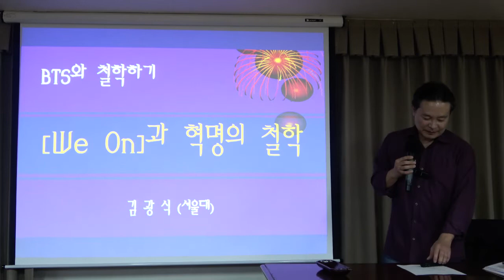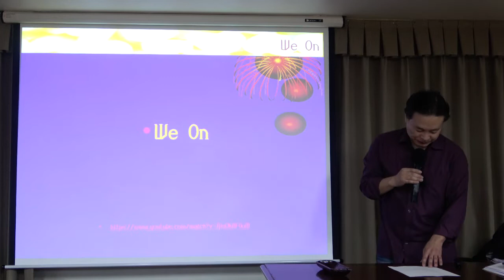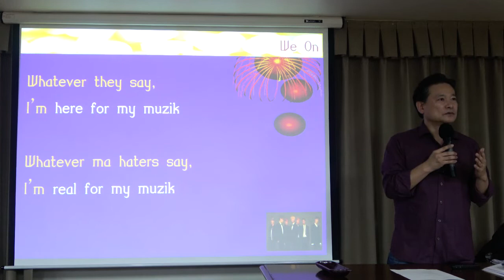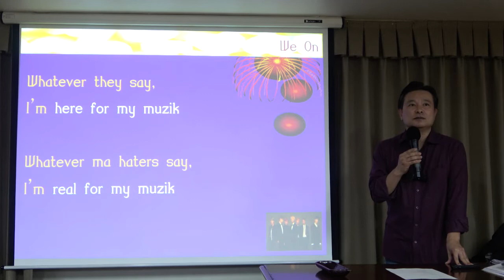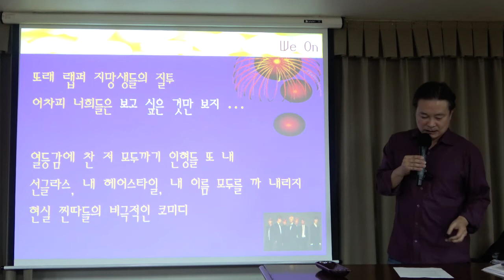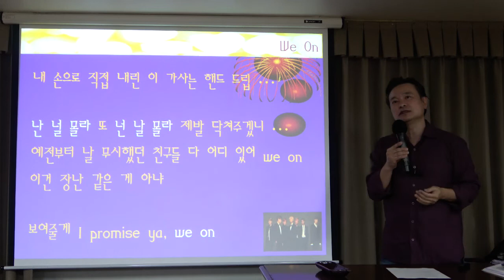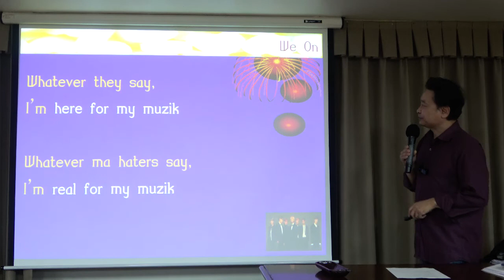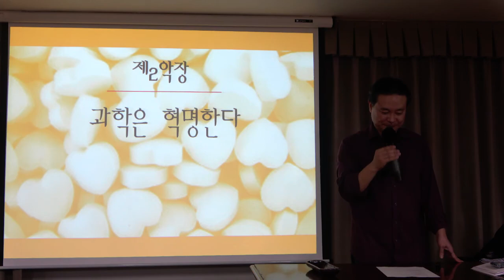BTS와 철학하기 11강(1) : BTS vs 쿤 - "We On"과 혁명의 철학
[서양철학] BTS와 철학하기 11강 : BTS vs 쿤 - "We On"과 혁명의 철학

*핵심어: 쿤, 과학철학, 과학혁명의 구조, 패러다임, 반증 주의, 검증 주의, 관찰과 이론, 양립-비교-번역, 정상과학과 혁명과학